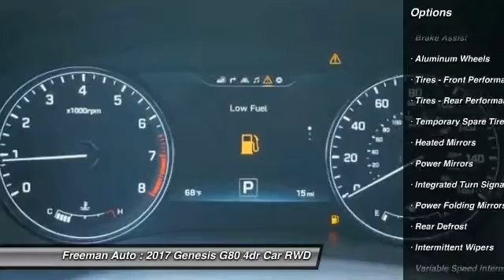2017 Genesis G80 Irving TX HHU206949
Freeman Auto
1840 E Airport Fwy

Looking for the right 4dr car? Today could be your lucky day. this 2017 Genesis G80 could be yours.